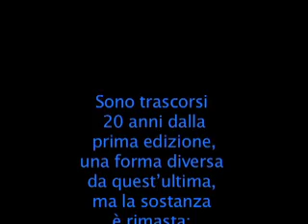Una città per cantare 2014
Una città per Cantare 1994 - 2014
Sono trascorsi 20 anni dalla prima edizione, una forma diversa da quest'ultima, ma la sostanza è rimasta: far conoscere la città con le sue vie e i suoi rioni.
Nata da una rivisitazione della festa francese: "Le premier jour d'été" (diventata poi la "fête de musique"), 20 anni fa fece clamore ed ottenne un grande successo di pubblico.
La prima edizione utilizzò gruppi e persone di Bene Vagienna, con un'unica eccezione :  la "OLIVER RIVER GESS BAND"  di Cuneo.
Versione in bassa risoluzione, su richiesta è disponibile il DVD.